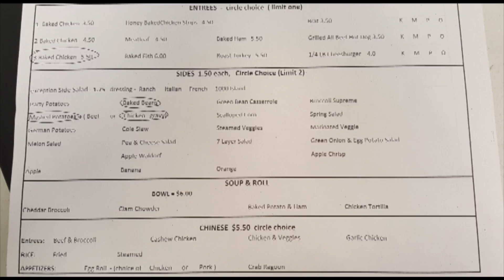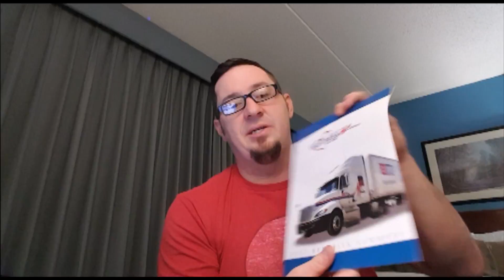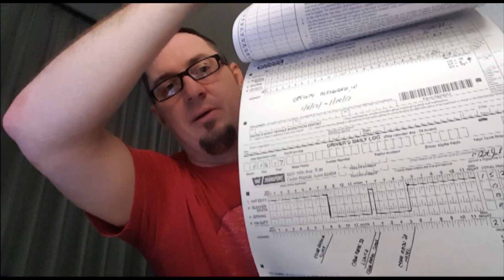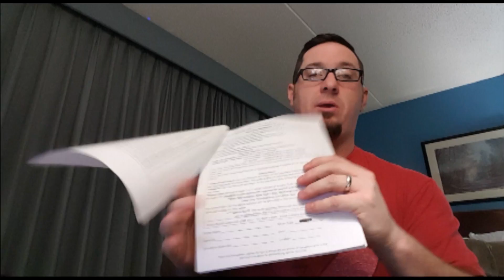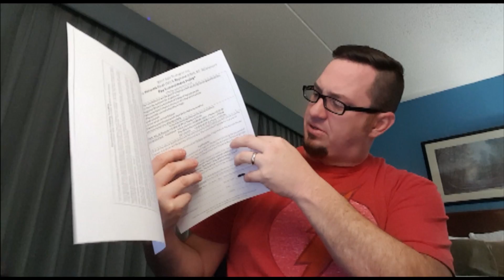West Side Transport Orientation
Detail on what you will go through on your 1st day of orientation at West Side Transport.  From your DOT physical to paperwork to benefits and more. West Side Transport is out of Cedar Rapids Iowa and has terminals all over the midwest. Their major customer is International paper. Most loads from West Side are around the 40,000lbs so you run heavy which isn't have fun.

West Side Transport was started in the late 1960s by the Vogt family — and is still family-run to this day. The business began salvaging grain spills at train yards using just a couple of pickups and shovels. As the company grew, the Vogt family added semi-tractors and hopper trailers to accommodate customer needs. By the late 1980s, our trucking operation had expanded into the truckload, dry van business. Throughout the company’s history, providing outstanding service to customers has always been our focus. Today, we still make every business investment decision based on the question, “What would our customers want us to do?”

OUR APPROACH
West Side Transport is a company that takes the time to make sure every person feels appreciated and respected. Special events like our Annual West Side Transport Gala, Driver Appreciation parties, show how we DEMONSTRATE appreciation for our West Side Transport family. We take the time to recognize achievements with award presentations for the driver of the month, graduating students, and more. In the end, it is how we treat people that make West Side Transport the family that it truly is. We truly appreciate everything our employees do to contribute towards the success of West Side Transport.
West Side Transport is a family-owned mid-sized trucking company with over 40 years in the business.
 West Side Transport is a medium-sized company with a small company feel. We appreciate the drivers, mechanics, and office staff who work so hard to make every day run as smooth as possible. The family atmosphere was established over 40 years ago by the Vogt family — and is still family-run to this day. The business began salvaging grain spills at train yards using just a couple of pickups and shovels. As the company grew, the Vogt family added semi-tractors and hopper trailers to accommodate customer needs. By the late 1980s, the West Side trucking operation had expanded into the truckload, dry van business. To this day you will still find the owner hauling freight to understand better what our drivers endure on the daily. The West Side Transport leadership team is always reviewing and making changes to improve driver satisfaction while they are out driving on the road.